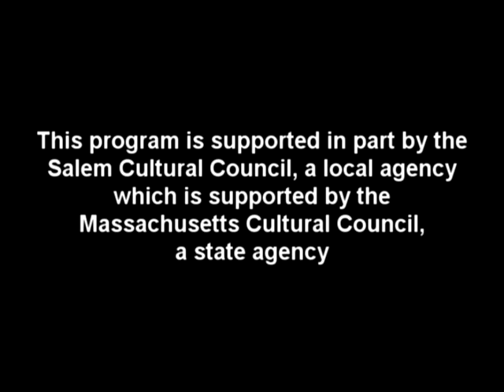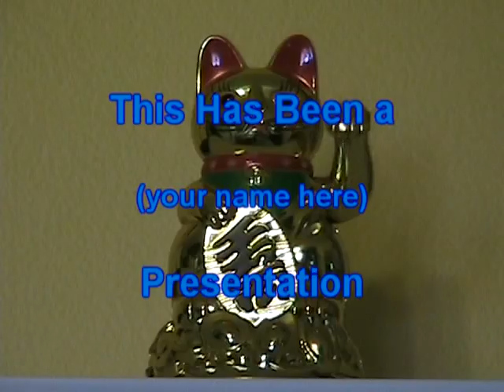Salem GASworks 14: Dick Buckley and Christa Renee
This week Sara and Dann Maurno visit with fine artist and photographer Dick Bucley with a musical performance by Christa Renee